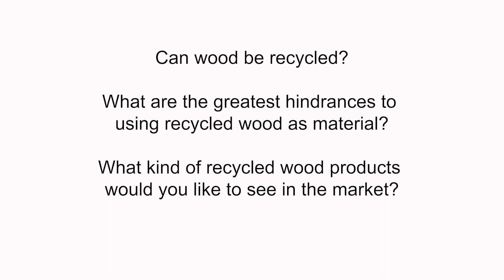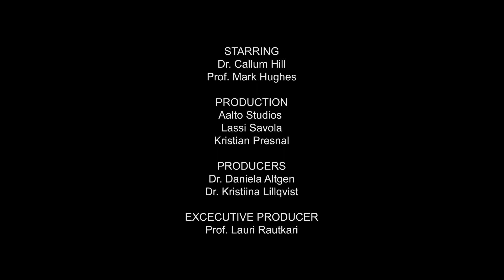Wood 3 Recycling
Ask about wood -video series is filmed in Aalto University in 2022 starring visiting scientist Callum Hill and Professor Mark Hughes who answer questions about wood from students. Dr. Kristiina Lillqvist and Dr. Daniela Altgen are the developers and producers of the concept and filming + editing done by Lassi Savola from Aalto Studios.

The videos are available at @aalto-wood and are part of online learning material development project led by Professor Lauri Rautkari (and his Wood material science research group and funded by the Wood building program of the Ministry of Environment